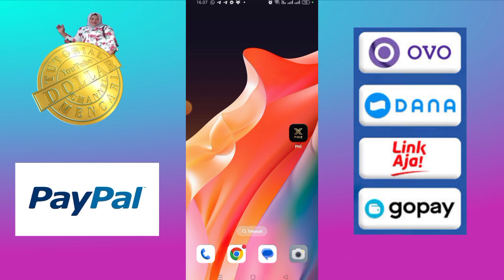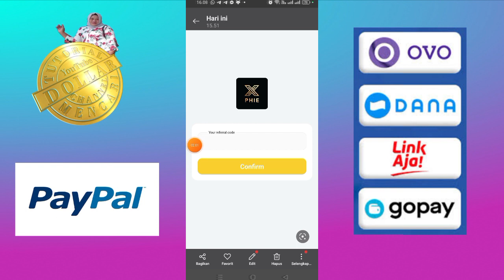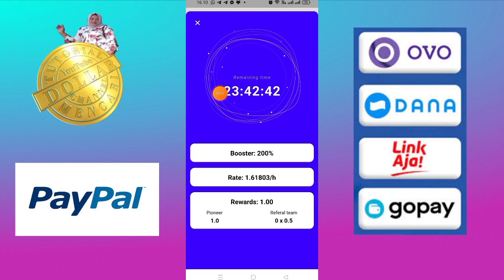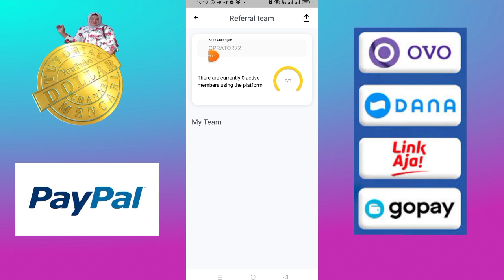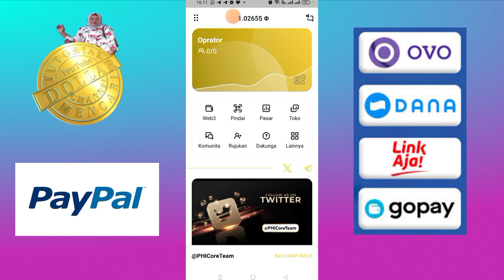Phi Exchange - Mining Token 100% Gratis.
Selamat datang di PHIEX, pintu gerbang Anda ke dunia keuangan terdesentralisasi (DeFi) yang menarik. Dengan PHIEX, kami mendefinisikan ulang cara Anda berinteraksi dengan aset digital dan teknologi blockchain. Terintegrasi secara mulus dengan Web3, platform kami menawarkan keamanan dan transparansi yang tak tertandingi, memastikan transaksi Anda selalu aman dan andal

Kode Referral : OPRATOR72